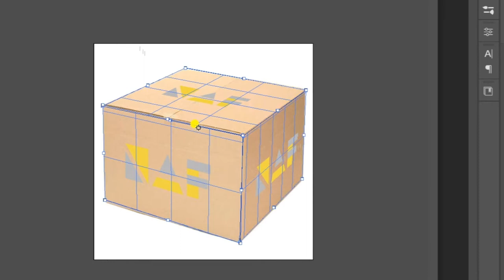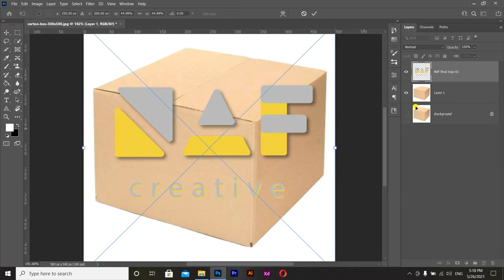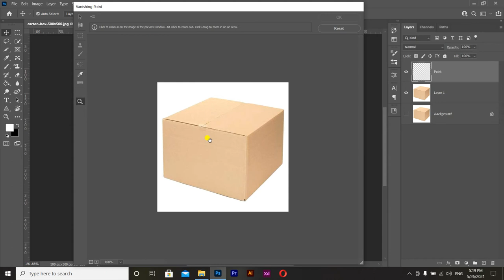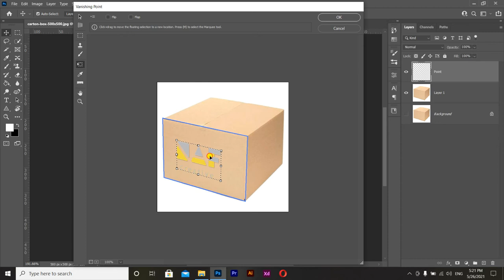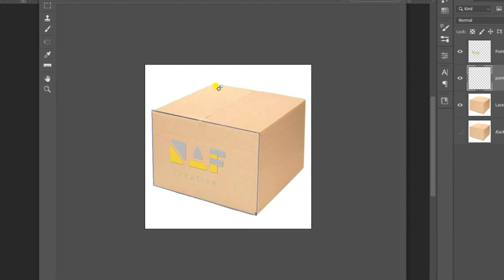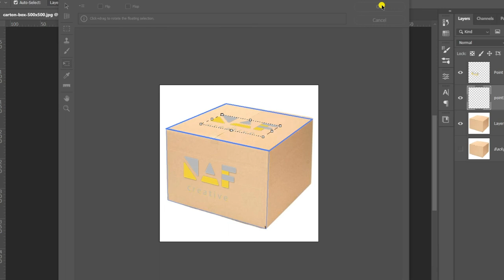How To Use Vanishing Point in Photoshop - Packing Design Must IMP tool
How to Use Vanishing Point in Photoshop cc - Packing Design Must IMP tool

in this video i will share all about vanishing point in photoshop this tool help you to make 3d perspective views as we use on packing design for any branding.
In this video you should learn how to use vanishing tool and how to use on image/photo or products and any packing design.

YOUR QUIRIES-
How to use vanishing point
How to use Photoshop perspective
Photoshop vanishing point
Packing design Perspective
Graphic perspective in photoshop
Vanishing Point Filter